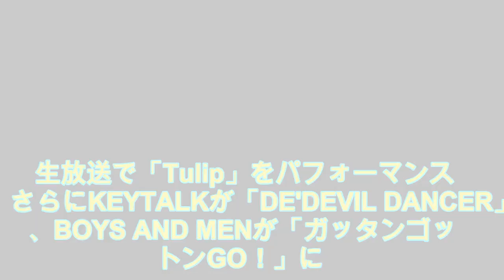デレステLiPPS、KEYTALK、ボイメン、みゆながNHK「シブヤノオト」生放送ライブ - 音楽ナタリー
aaデレステLiPPS、KEYTALK、ボイメン、みゆながNHK「シブヤノオト」生放送ライブ - 音楽ナタリー
本日11月16日（土）深夜にNHK総合で生放送される音楽番組「シブヤノオト」に、アイドルマスター シンデレラガールズの5人組ユニット・LiPPS、KEYTALK、BOYS AND MEN、みゆなが出演する。速水奏役の飯田友子、塩見周子役のルゥティン、城ヶ崎美嘉役の佳村はるか、宮本